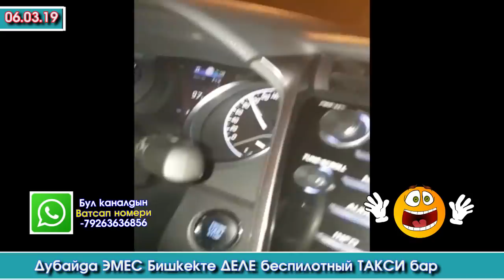Дубайда ЭЛЕ эмес БИШКЕКТЕ дагы АЙДООЧУСУ жок ТАКСИЛЕР жүрүүдө | Элдик ВАТСАП Кабар